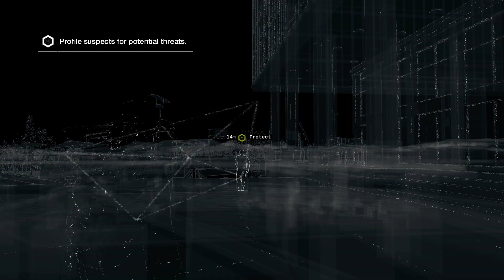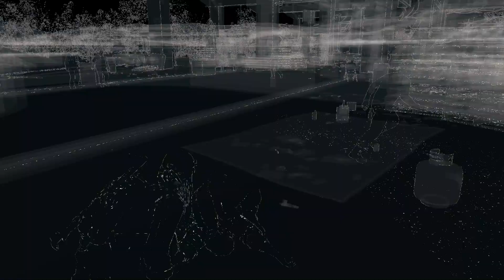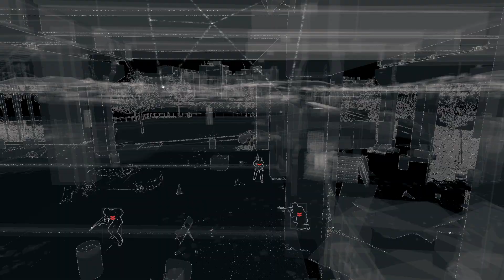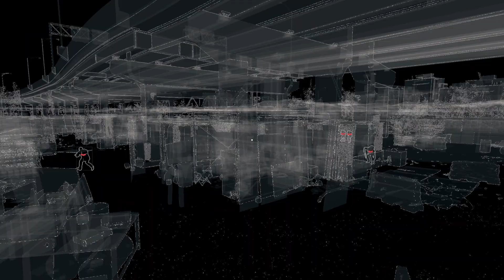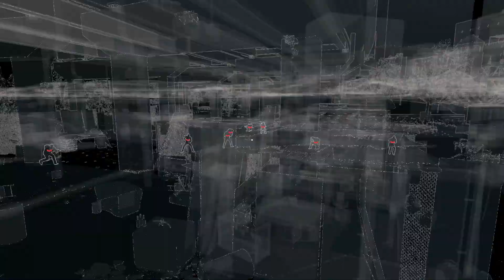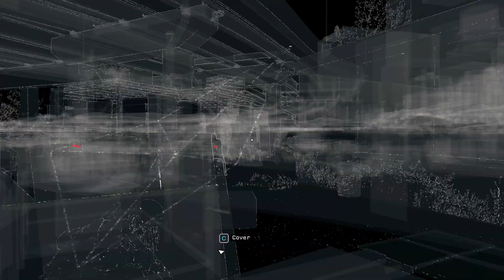Watch Dogs : Bad Blood Part 4 - No Commentary Gameplay(PC)